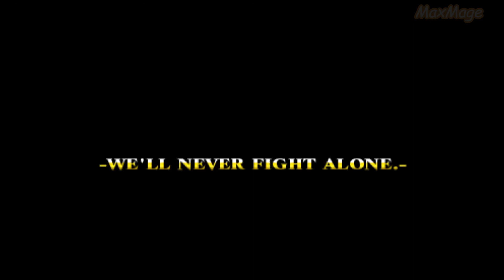Let's Play : Yggdra Union PSP Hard Mode Battlefield 15 (Framm Granary)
And another hard battlefiled to get all item and MVP+2. Use Mistel solo first against Inzaghi units so she can get MVP for this battlefield. After defeating Inzaghi, place your units near the flag. Now RNG will play part how Aegina units move. Try to 3 vs 1 Aegina with Shield Barrier card. Hope your Shield Barrier have sufficient amount of damage to 1 shot Aegina. MVP+2 if clear 12 turns or less. Make sure Mistel get MVP here and aim for her +2 ATK. When her item expired, we need the Gold Dozeu for boost her stat. Remember the last card u use will carry forward for the next battle 🎮